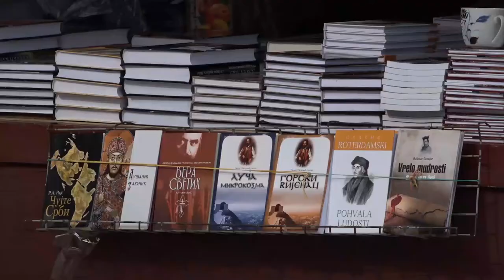ZAVRŠAVA SE SALON KNJIGE I GRAFIKE 13042021